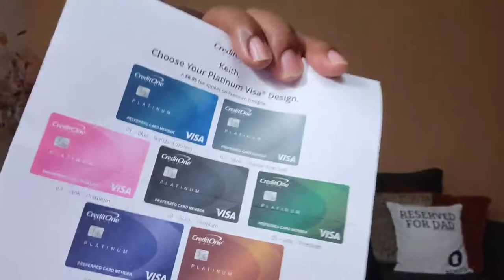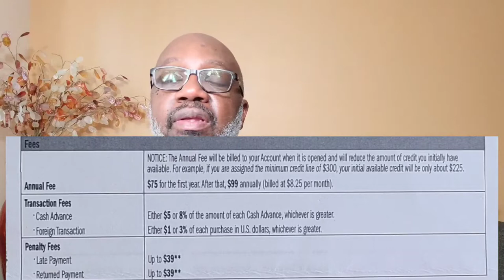CREDIT ONE BANK REVIEW | FEES EXPOSED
Hello and Welcome Everyone Everyone Guys I'm Back with a New Video. In This Video I'm going to be doing a review on Credit One Bank. We're going to look at the pros of Credit One, and the cons of Credit One.

Hey, have you heard of M1? It's a great platform for investing. I'm using it to manage and automate my money. Use this link today and get $30 when you open and fund a new account

Don't miss the chance to get your FREE stock(s)!